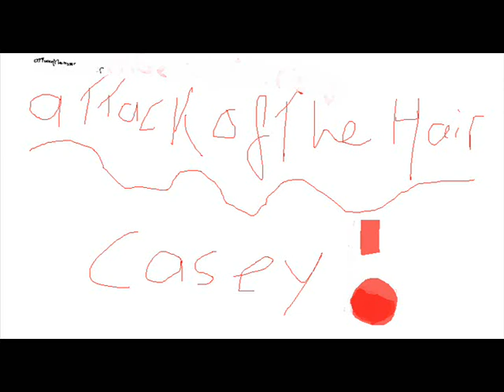If Hope Dies - Roddy Piper's Magic Sunglasses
Heres the lryics enjoy

wake up from the slumber that
you've been forced into
climb out from the depths of sleep
to the waking world
asleep with your eyes wide open
we stumble from place to place
lulled into compliance
from the whispers in our ears
well it's time to rise up from our beds

we've sensed that something's wrong
but with eyes closed tight it's hard to see
just what it is that sedates us
and keeps us from being free

we've been programmed
to fall into place
the rank and file members
of a catatonic state
washed away
and drowning
in this
mainstream

feed the need
that burns inside you
this desire
cannot be satisfied
this consumption consumes
our very being
this consumption consumes

once we finally wake up
we will see that
the emperor has no clothes
or skin upon his face

demolish all the signs
that hang over our heads
burn down everything
that bears their messages

end your consumption
of shallow offerings
shake off the effects
of this sleep

wake up